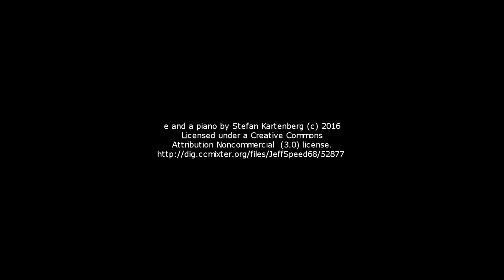Pembentukan Holding BUMN: Ekonomi Sektor Negara vs Korporasi Swasta 2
PARA Syndicate menggelar diskusi publik "Syndicate Update" seri pekan ini.

Peta jalan (road map) Kementerian BUMN 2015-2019 menyiapkan pembentukan 15 induk  usaha (holding) BUMN. Rencananya jumlah perusahaan pelat merah akan dipangkas dari  119 perusahaan menjadi 85 perusahaan. Langkah ini bertujuan menguatkan seluruh BUMN sehingga lebih optimal menjadikan BUMN sebagai agen penggerak pembangunan. Presiden  Joko Widodo menginginkan pembentukan holding ini bertujuan untuk efisiensi dan  memproteksi BUMN dari kepentingan partai politik. Pada tahun ini, pemerintah telah menargetkan membentuk holding untuk enam sektor.

Bagaimana memastikan pembentukan holding ini bisa melindungi BUMN dari kepentingan politik? Apakah pembentukan holding bisa menjawab fungsi BUMN sebagai alat negara  untuk meningkatkan kemakmuran rakyat sesuai amanat konstitusi?

Untuk menjawabnya, PARA Syndicate menggelar diskusi publik Syndicate Update dengan tema :

"Pembentukan Holding BUMN: Ekonomi Sektor Negara vs Korporasi Swasta"

Di Kantor PARA Syndicate
Jl. Wijaya Timur III No. 2A, Kebayoran Baru
Jakarta 12170 (dekat Sekolah Tarakanita Tendean)

Narasumber :

1. Aria Bima (Anggota DPR RI Komisi VI F-PDIP)
2. Helvi Moraza (BUMN Watch/Wakil Sekjen Partai Gerindra)
3. Sahat Pardede (Praktisi Akuntan Publik)

Moderator :
Y. Ari Nurcahyo (Direktur Eksekutif PARA Syndicate)